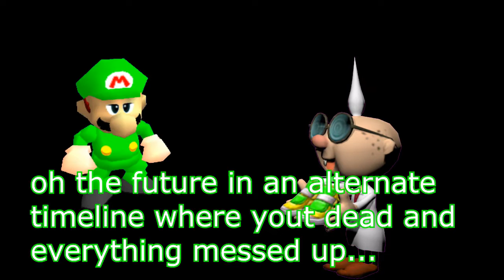a simple walk (the sm64 blooper i never finished and just found on my computer)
simply put this was a blooper i made ages ago last year and evidently i was too lazy ever to finish and i just found the mp4 on my desktop